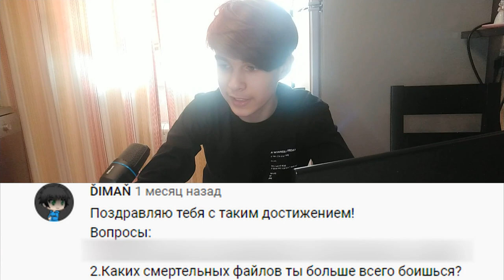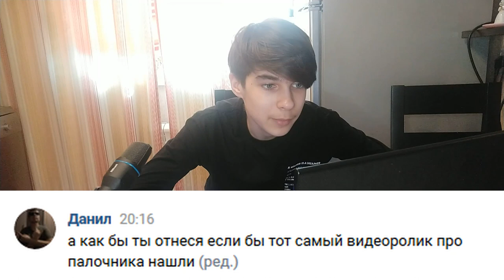200 подписчиков!//На конец-то!//отвечаю на вопросы!